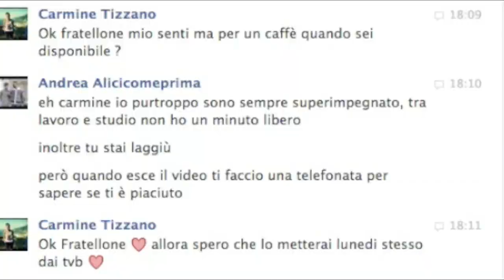Profilo Pubblico - Carmine Tizzano (Cantante)